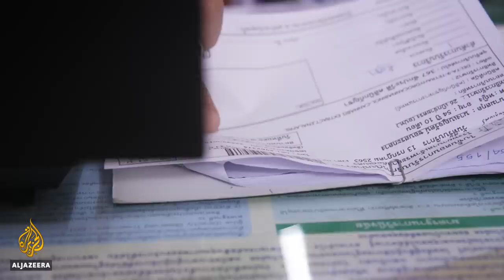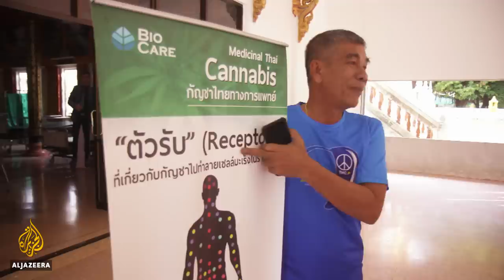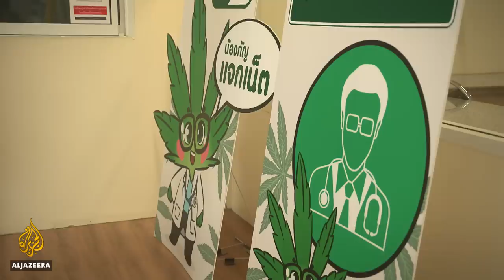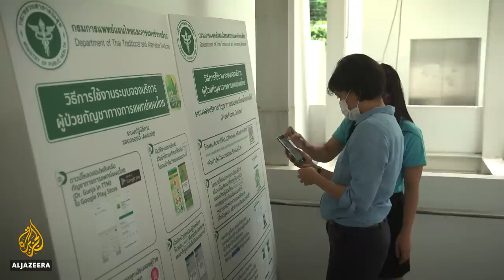Thailand's Cannabis Revolution | 101 East Documentary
For decades, Thailand was at the forefront of the war on drugs.

Known for flooding the world with drugs from the Golden Triangle, Thailand's laws became so tough, the country now tops the list in Asia for the rate of incarceration.

But recently, the military-led government shocked the world by announcing plans to legalise medical marijuana, or cannabis.

Supporters promise a plant that could alleviate poverty and even cure cancer.

As the new law takes effect, 101 East investigates how many of these promises are hype and how many are politics.